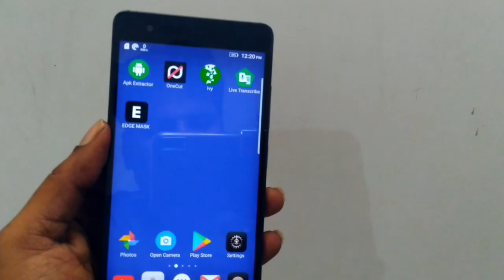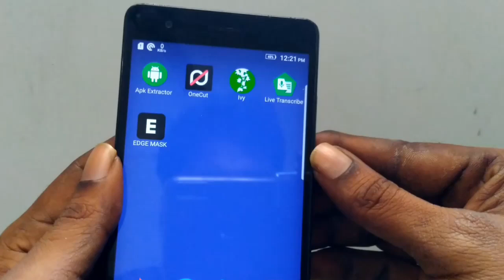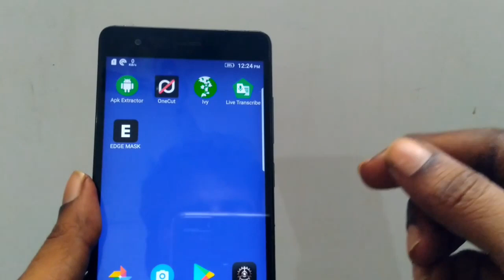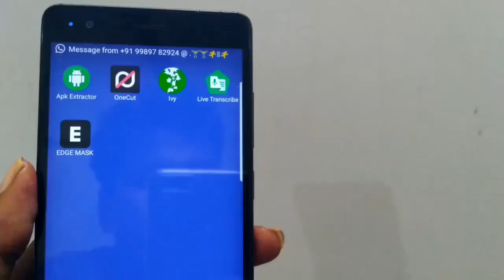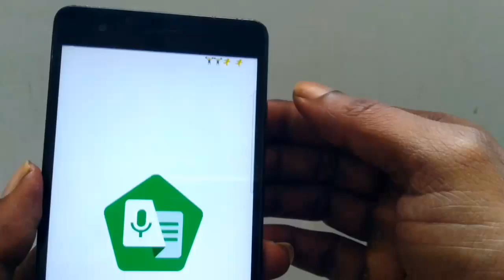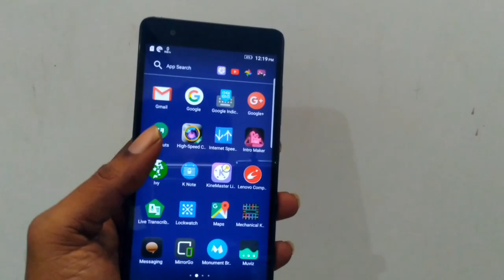AMAZING 5 ANDROID APPS || Super Apps in Tamil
New Travel Channel: Support GUYS

MrTechLogger videos...